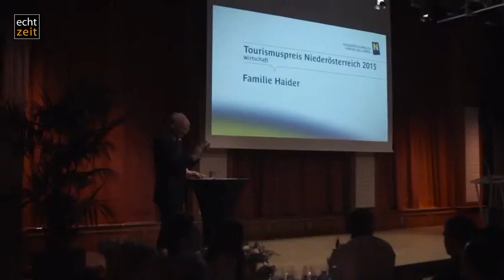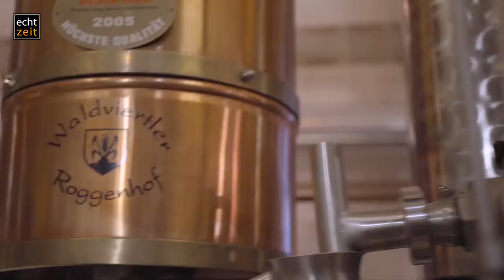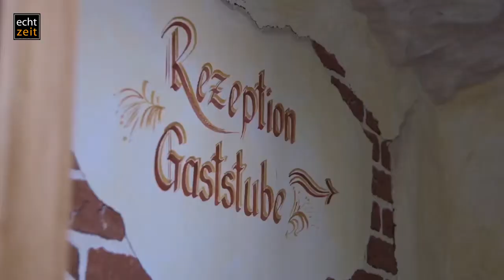Tourismuspreis Niederösterreich 2015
Im festlichen Rahmen des Congress Casino Baden fand am 26. November die Überreichung des Tourismuspreis Niederösterreich 2015 statt. Die Auszeichnung wird seit 1997 vergeben und ehrt Persönlichkeiten, die sich herausragende Verdienste um die niederösterreichische Tourismuswirtschaft erworben haben. Gewürdigt wurden die Familie Haider für ihre Whisky-Erlebniswelt im Waldviertel und die Familie Distelberger für das Familienurlaubsparadies Hochrieß im Mostviertel. Den Ehrenpreis verliehen bekam die Doyenne des Sommertheaters, Elfriede Ott.